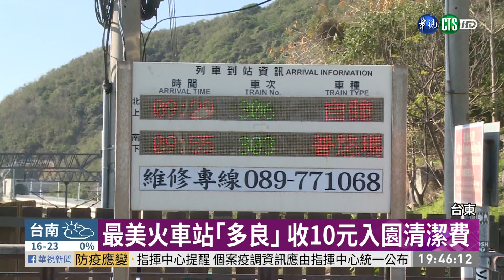最美火車站｢多良｣ 收10元入園清潔費｜華視新聞 20210201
南迴鐵路上的多良火車站，背山面海，看盡無敵海景，有全台最美車站的稱號，但從今(1)日起，到這，得要付10塊錢的清潔費了。每年有20萬人造訪，人潮帶來的垃圾無法及時消化，鄉公所藉由門票收入，增聘清潔員，確保這濱海小站，能永遠美麗。